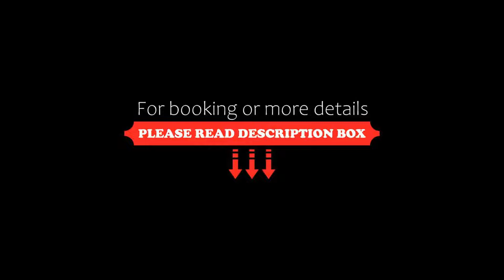Oriel House Hotel, Cork, Ireland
About Property:
You're eligible for a Genius discount at Oriel House Hotel! To save at this property, all you have to do is sign in.
A 15-minute drive from Cork Airport and city centre, Oriel House Hotel has a pool, restaurant and bar. The rooms have flat-screen TVs and free Wi-Fi.
The en suite rooms have luxurious marble bathrooms with a large bath and separate shower. The rooms are fully air conditioned and have st...
Property Type: Hotel
Address: Ballincollig, Cork, Ireland
Searching For
1. Oriel House Hotel - Cork - Ireland
2. Oriel House Hotel - Cork - Ireland Address
3. Oriel House Hotel - Cork - Ireland Rooms
4. Oriel House Hotel - Cork - Ireland Amenities
5. Oriel House Hotel - Cork - Ireland Offers and Deals
Audio Credit:
Track Title: Subway Dreams
Artist: Dan Henig